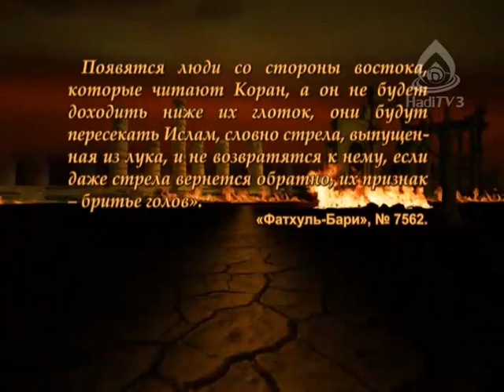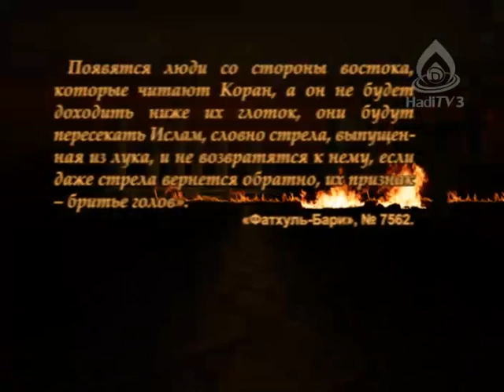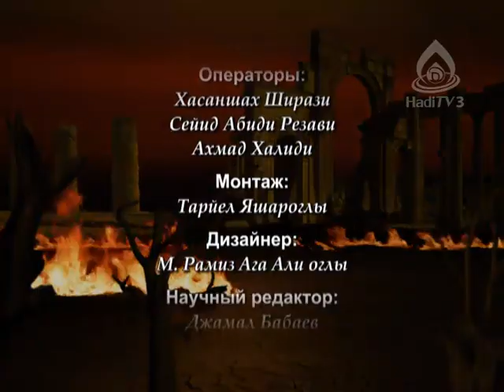Такфиризм как инструмент политики династии Саудов. Ваххабизм №36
Серия передач, посвященных исследованию ваххабизма. Часть 36: Такфиризм как инструмент политики династии Саудов. Курбан Мирзаханов.